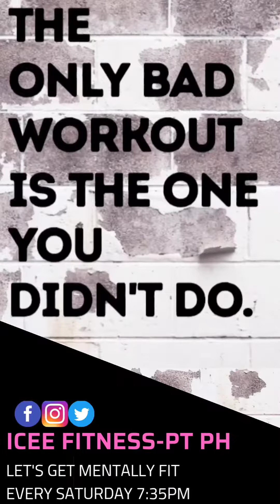How to Do Standing Dumbbell Curls | Basic Curl | BICEPS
How to do Basic Biceps Curl with dumbbells. This are just one of many exercise you can do to start having a sexy arms and to increase muscle strength in the arms.

Paano magpalaki ng braso, subukan ang ehersisyo na ito. Gradually increase the weight and explore more exercise. But start with the basic.
Paano paliitin ang braso, try this out with lesser weights and more reps and start from here and I'll guide you for more. Also, don't forget PROPER NUTRITION.

If you like this video, please do me a favor and SHARE it with a friend.

🖥HELPFUL VIDEOS🖥

TubeBuddy is a great tool to help you with your Channel.